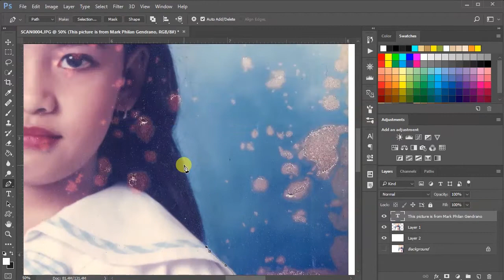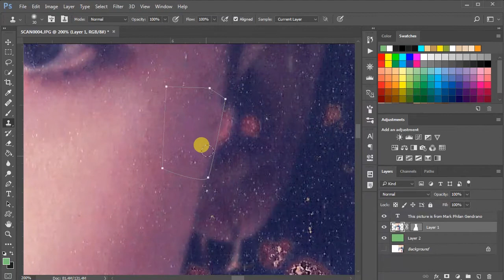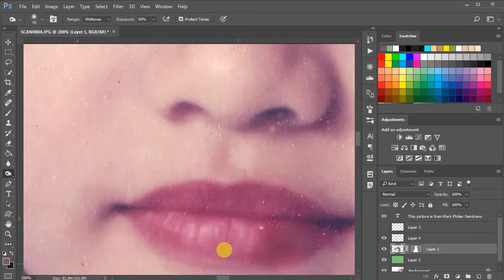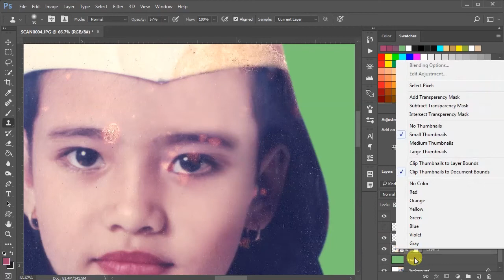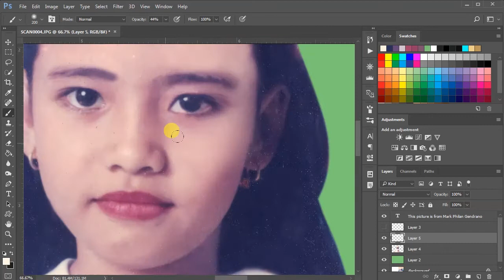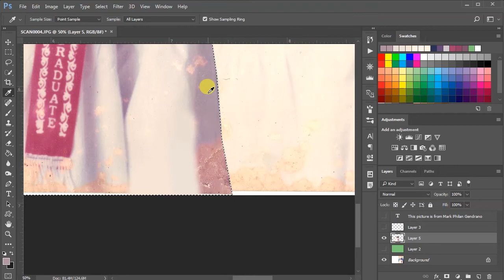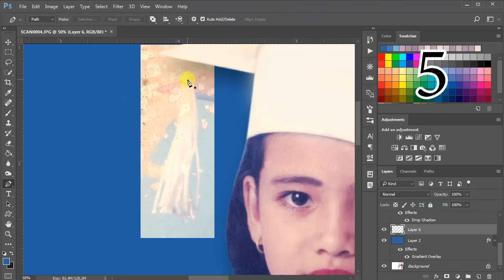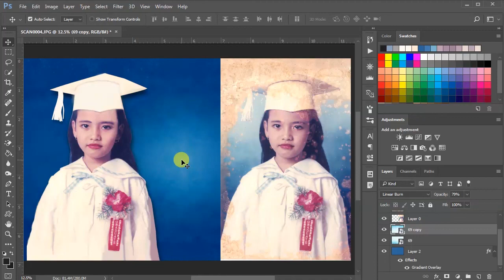Photo Restoration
IF YOU WANT ME TO REPAIR YOUR PHOTO, KINDLY SEND TO MY E-MAIL YOUR SCANNED PHOTO, EACH PHOTO IS FOR ONLY 100 PESOS. PAYMENT VIA GCASH, OR BANK TRANSFER OR ANY REMITTANCE.. I will show you the restored photo(captured the comp monitor of computer via mobile phone) first before you send your payment.

For those who want to get free premium SPOTIFY PREMIUM, NETFLIX MOD OR KINEMASTER (one APK only), kindly pm me on messenger with your answer or email me at and before sending the app, kindly share it to your FB wall, subscribe to my channel, hit like button and leave a comment here.

Adobe Photoshop Tutorial | How to Earn 5 to 50 Dollars in ONE LOGO Design using Photoshop TAGALOG

Shout out to the owner of this sample photo "Mark Philan Gendrano"